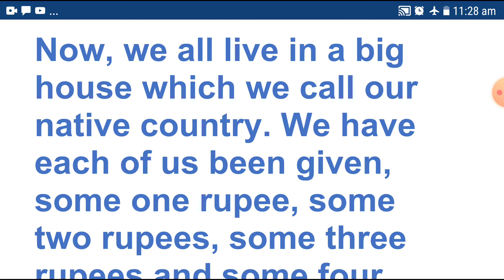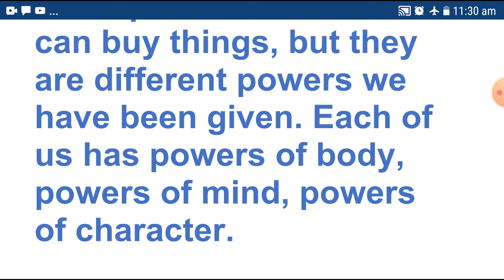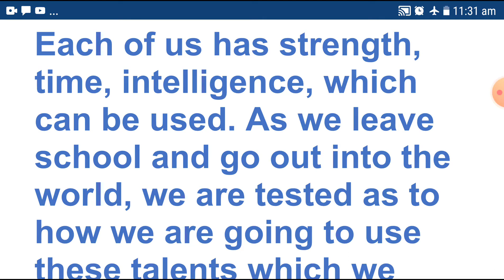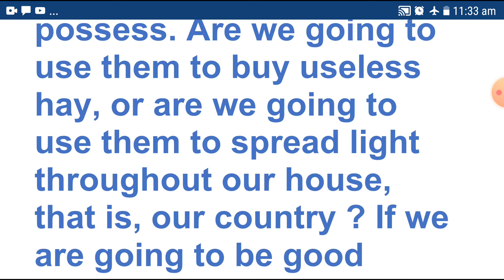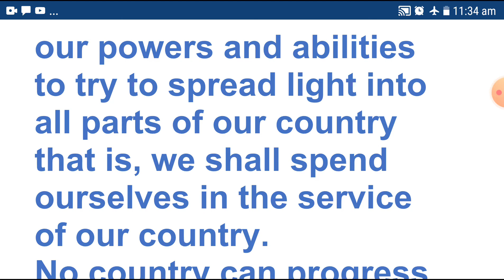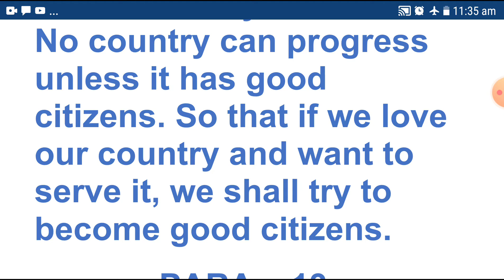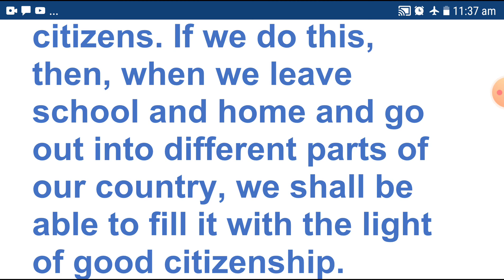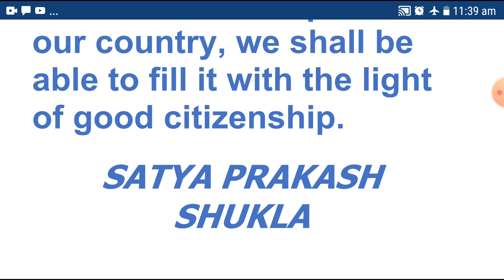" TORCH BEARERS "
In this part of the lesson the writer preached the best thoughts that is necessary to every citizen of the country